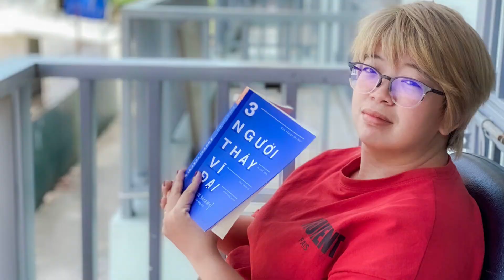Thời trang trẻ em | quần dài jeans trẻ em (bé trai) | Boss Ninh Hiệp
Quần dài jeans trẻ em được sản xuất bởi Hpjeans. Được phân phối trên toàn quốc chất lượng đảm bảo.
Kiểu dáng baggy bó gấu thích hợp với cả những bé mập mạp.
Địa chỉ shop: B50 - TTTM Sơn Long, Ninh Hiệp, Gia Lâm, Hà Nội
🔔 Boss Ninh Hiệp

Cảm ơn Bạn đã xem video. Trân trọng! © Bản quyền thuộc về Boss Ninh Hiệp ☞ Do not Reup.